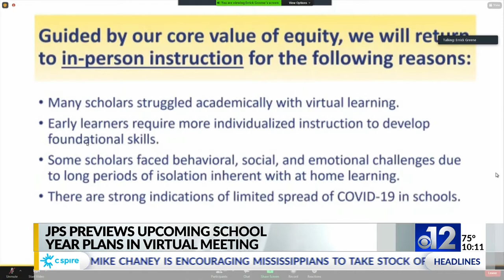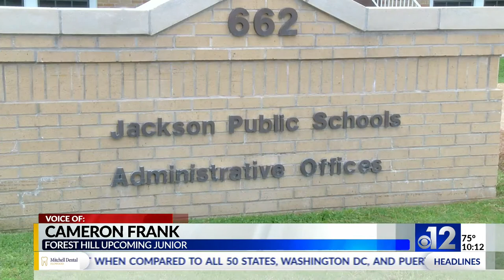Jackson Public Schools announces new COVID-19 policies for next school year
Dr. Errick Greene and the JPS administration showed enthusiasm looking ahead to next year giving off more of a sense of normalcy with students back in the classroom full time, on the playing field, and even bringing back field trips.